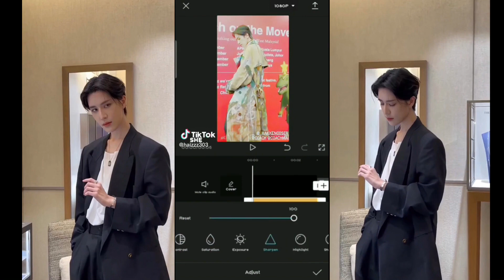[Tiktok Cosplayer Hakken] đẹp xỉu luôn chòi oiiii(♡ω♡ ) ~♪